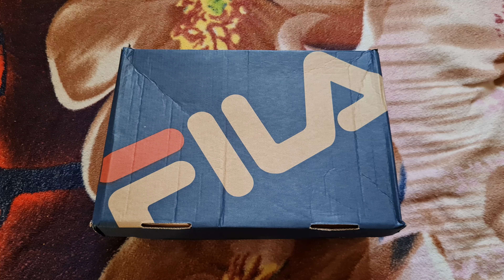TÊNIS FILA LANCER /UNBOXING E MOSTRANDO NOS PÉS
Tênis de entrada da Fila para quem busca conforto sem gastar muito, é um tênis que atende bem a proposta dele pelo custo, muito bonito e com material bastante agradável e confortável.